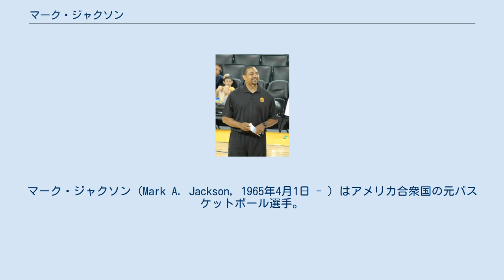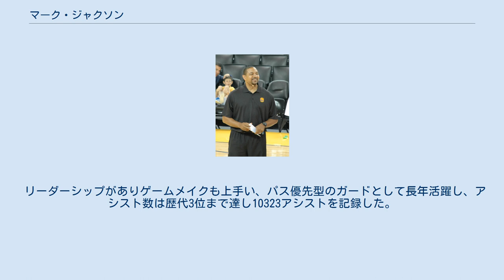マーク・ジャクソン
セント・ジョーンズ大学出身の人物
マーク・ジャクソン（Mark A. Jackson, 1965年4月1日 - ）はアメリカ合衆国の元バスケットボール選手。
ニューヨーク市ブルックリン区出身。
NBAのニューヨーク・ニックス、インディアナ・ペイサーズなど7チームでプレイした。
2011年から2014年までゴールデンステート・ウォリアーズのヘッドコーチを務めた。
 1987年にセント・ジョーンズ大学を卒業し、ドラフト1巡目18位でニューヨーク・ニックスに指名されNBA入りした。
ルーキーシーズンは平均13.6得点、4.8リバウンド、10.6アシスト、2.5スティールと活躍し、ルーキー・オブ・ザ・イヤー（新人王）を受賞。
新人王を受賞した歴代のNBA選手の中で最も指名順位が低い選手だった。
2年目にはキャリア唯一のオールスターに出場した。
ニックスでは、パトリック・ユーイングらとプレイし、カンファレンスセミファイナルまで進んだ。
 1992年には、3チーム間のトレードでロサンゼルス・クリッパーズへ移籍した。
クリッパーズには2シーズン在籍し、ダニー・マニング、ロン・ハーパーらと共に、1年目はプレイオフに出場した。
 1994年には、マリック・シーリーやエリック・パイカウスキーらとの交換で、インディアナ・ペイサーズへ移籍した。
1996年に、一旦デンバー・ナゲッツに放出されるが、再びトレードでペイサーズに復帰した。
2000年には、ペイサーズのNBAファイナル進出に貢献した。
 2000-01シーズン前、フリーエージェントとなったジャクソンは、トロント・ラプターズと契約した。
しかし、シーズン途中にまたもやトレード、古巣のニューヨーク・ニックスで2シーズンプレイすることとなった。
 2002年には、ユタ・ジャズと契約し、アシスト数歴代1位のジョン・ストックトンと2位のジャクソンが同じチームに在籍することになる。
ジャズ時代に1万アシストを達成。
 2003-04シーズンはABAのラスヴェガス・ラットラーズ、ヒューストン・ロケッツに所属した後、引退した。
引退後はニュージャージー・ネッツの解説者として活躍し、2011年、コーチ経験はなかったが、ゴールデンステート・ウォリアーズのヘッドコーチに就任した。
2013年、2014年と2シーズン続けてプレーオフに進出したが、2014年1stラウンド敗退後に解任された。
 ポイントガードでありながら、ジャンプシュートはあまり得意ではなく、体の幅を生かしたポストプレイからフックシュート、あるいはパスアウトで味方を生かすことを得意としていた。
 リーダーシップがありゲームメイクも上手い、パス優先型のガードとして長年活躍し、アシスト数は歴代3位まで達し10323アシストを記録した。